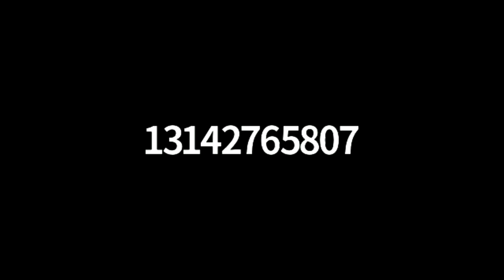Sunday School Lesson - Marriage Of The Lamb - 11212021 - SLMMBC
Rev. Dr. Jimmy L. Brown
Revelation 19:1-8
Taken from the KJV Standard Lesson Commentary 2021-22